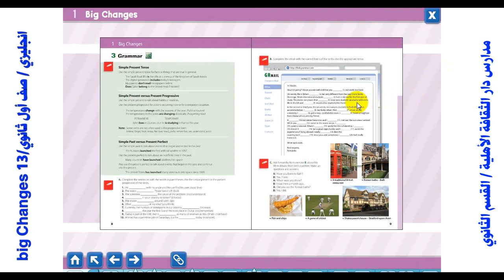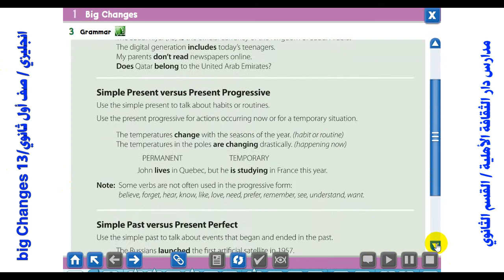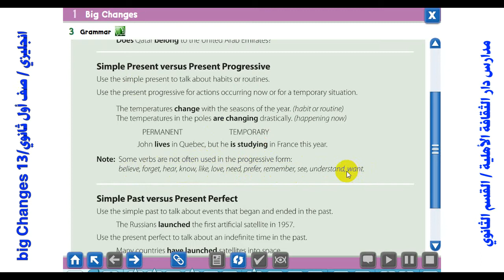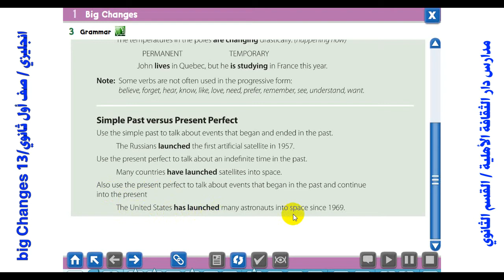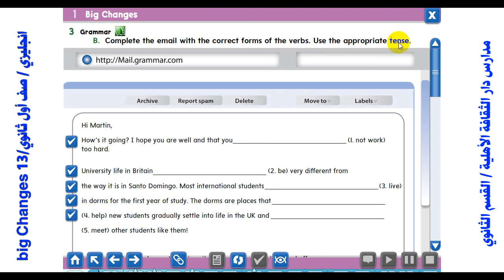13big Changes7 انجليزي اول ثانوي أ